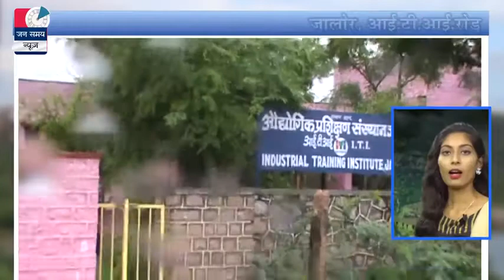jalor jan samay news live : 29july 2017 javai bandha dam का केहर इन दिनो rajasthan में